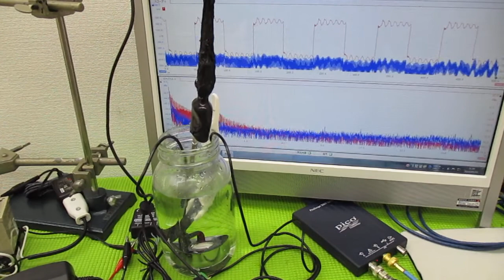音圧測定解析に基づいた、超音波システム ultrasonic-labo